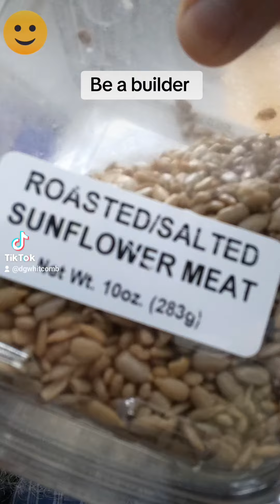Spend your time Building people up, not ripping them down.